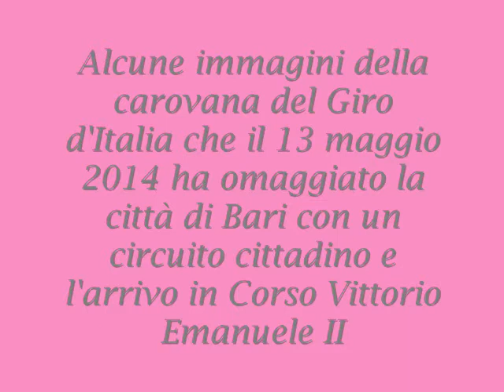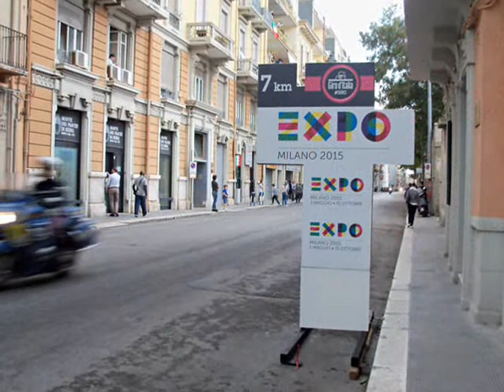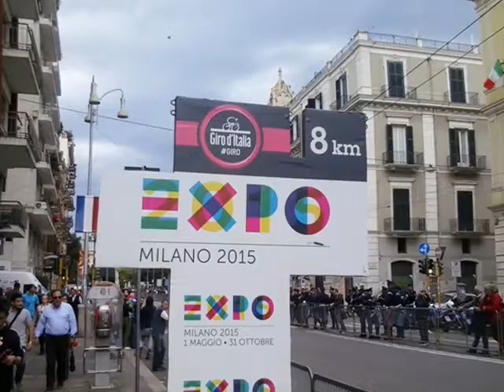Il Giro d'Italia passa da Bari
Omaggio al Giro, che in data 13 maggio 2014 ha percorso le strade di Bari.